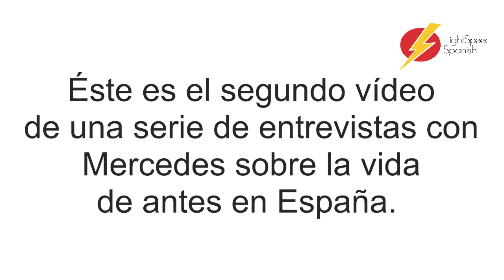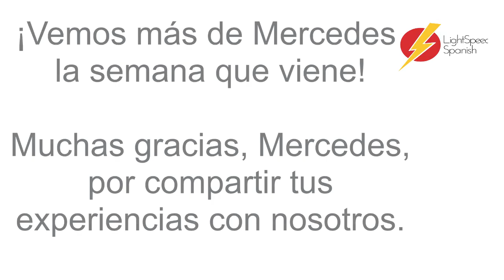Mercedes: España de antes LightSpeed Spanish